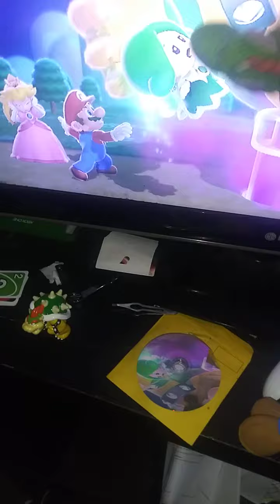Mario and Yoshi react to Super Mario Bros 30th Anniversary Direct